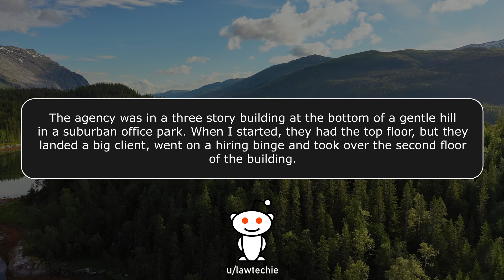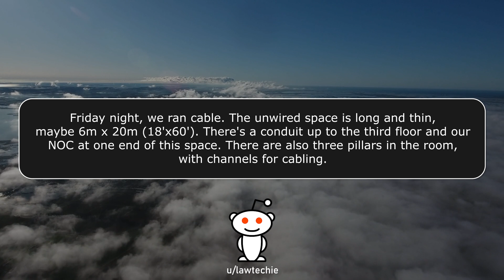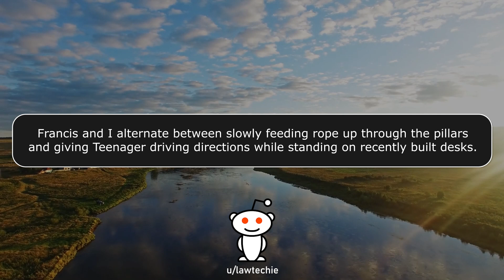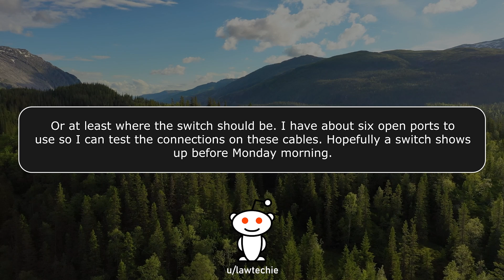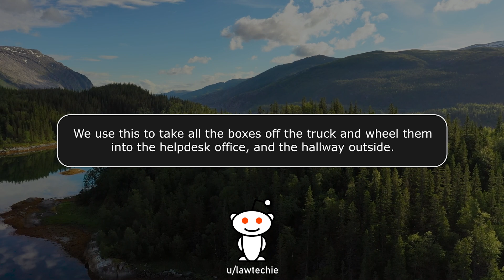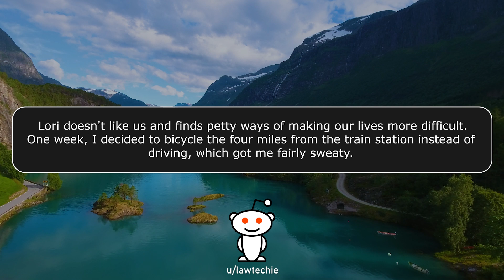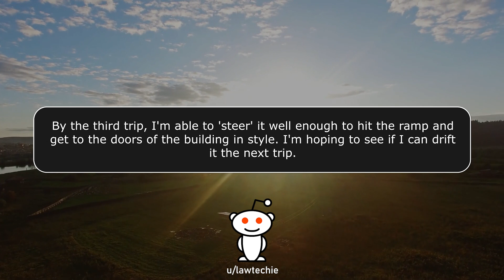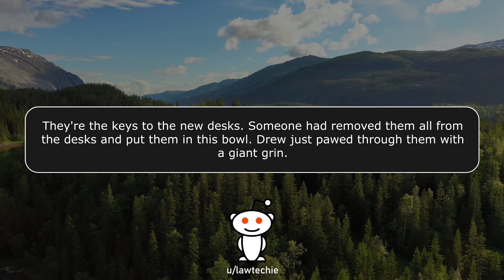r/TalesFromTechSupport - I Jumped On the AV Cart And Crashed Into Her Car! - #555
Fall asleep to wonderful stories of Pro Revenge, Malicious Compliance and Entitled Parents!

KCC Rob
227-207 Dundas Street East,
Trenton, Ontario, Canada
K8V 1L8